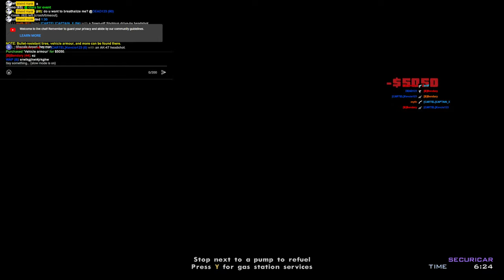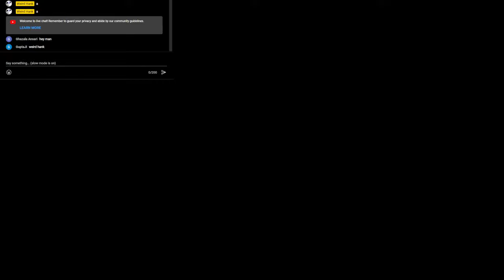If I DIE To A Cop, The Live Stream ENDS 😱 Mike's Cops And Robbers 🔵🔴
Be sure to play on Mike's Cops And Robbers server in SAMP.